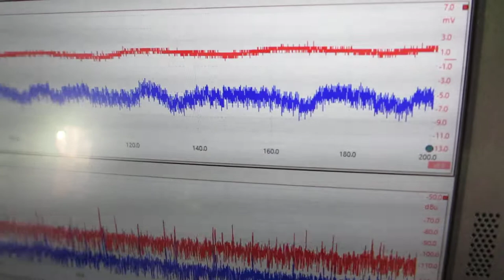超音波とファインバブルを利用した「めっき処理」技術（超音波システム研究所）